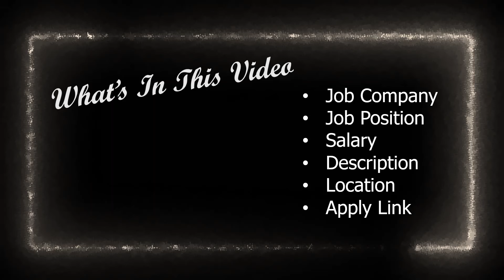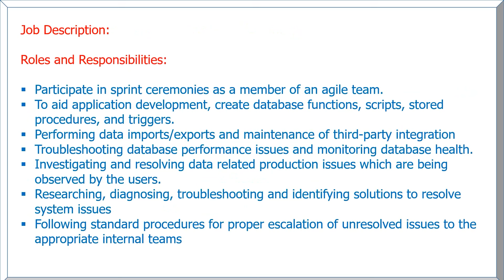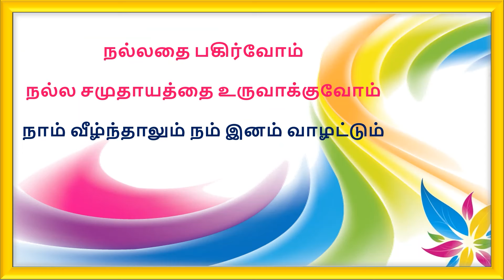ADP is Hiring🔥 | 🚀Latest Jobs Updates | Today Job Vacancy in Tamil | kaashiv venkat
Our New Office Address:

3A ,1st Cross Street, PH Road, Near to Shenbaga Bhavan Hotel& Opposite to FB Cakes, Maduravoyal, Chennai-600095

The Topics covered in this video are:

ADP Recruitment 2024
ADP work from home jobs
ADP Data Analyst
ADP HR
ADP Off campus Recruitment 2024
Online Job
ADP work from home
ADP latest jobs